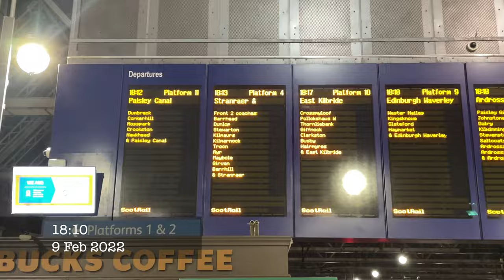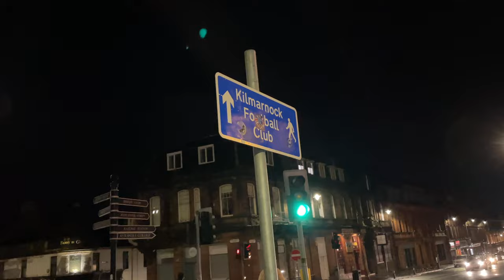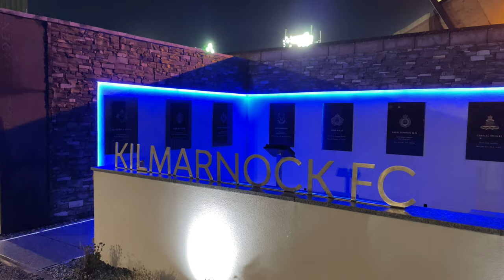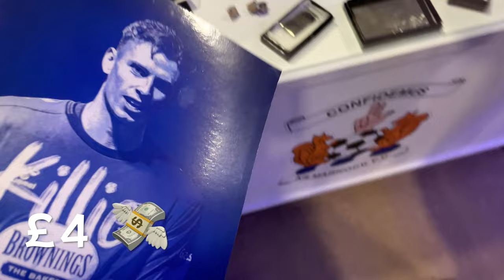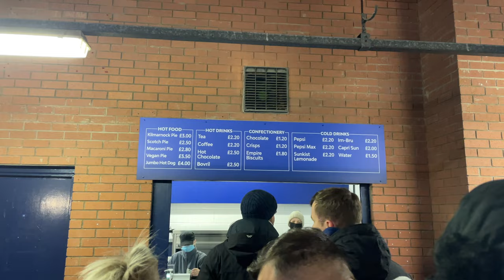FIGHTS, PYRO, PASSION in Ayrshire Derby!👊🏻| Kilmarnock V Ayr United Vlog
Join me (Blair McNally) on my new series HOME N' AWAY as I travel around the world rating atmospheres, prices, food and travel to some of the worlds hottest destinations. Today it's a very special Ayrshire Derby as Ayr visit Rugby Park for the first time in nearly 10 years. Enjoy :)